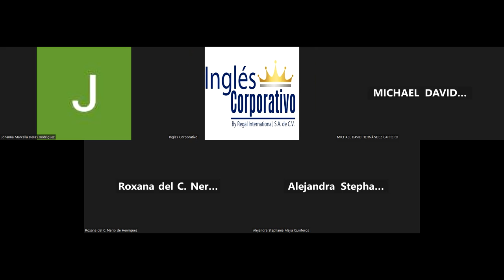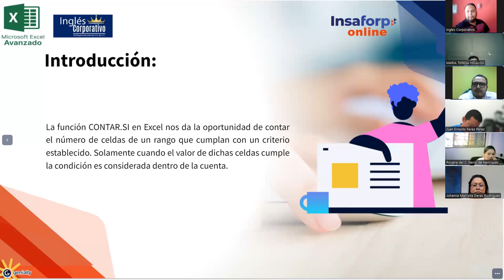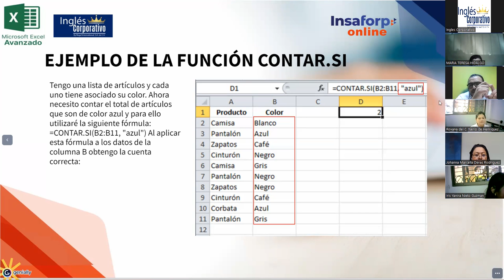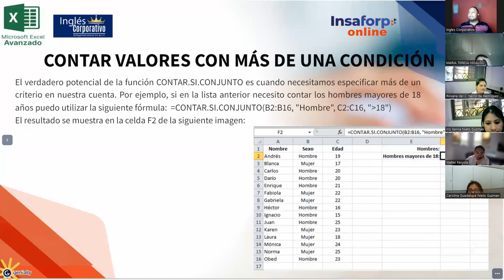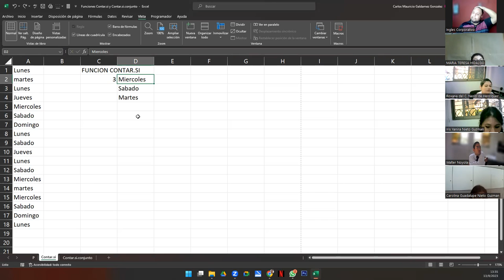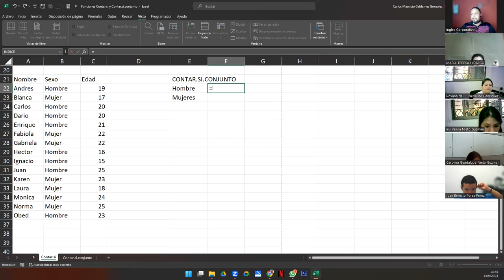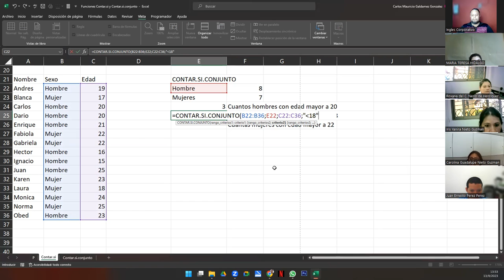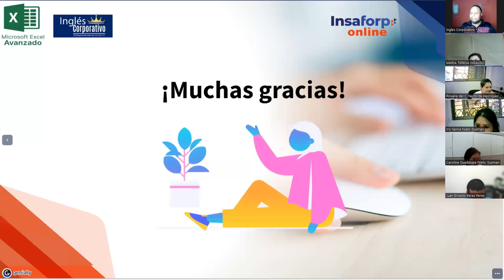Sesión 5 13-09-23-IC29811-0023-2023-Galdámez-Funciones Estadísticas